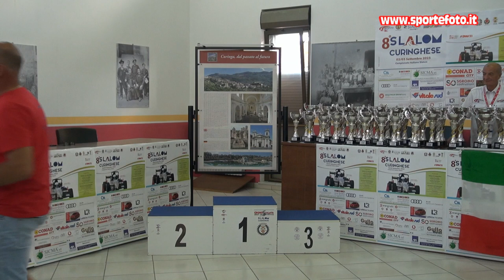Eugenio Sturino - 8` Slalom Curinghese (CZ) 03-09-23